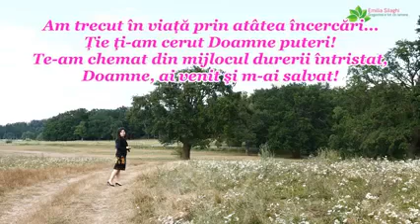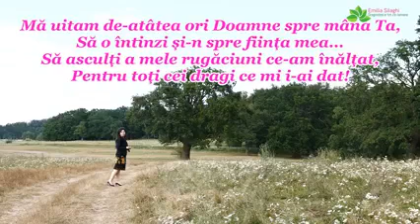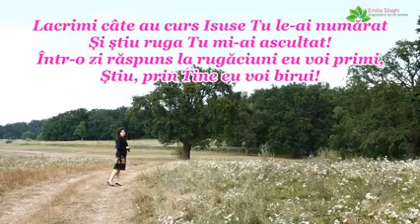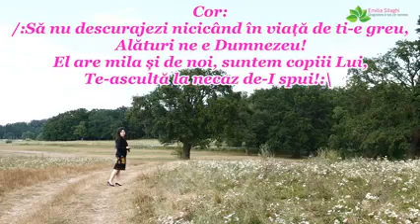Am trecut în viața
cantare creștină